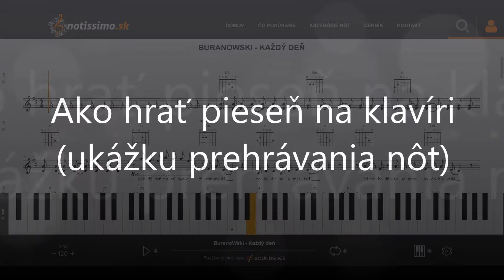BuranoWski - Každý deň | Notissimo.sk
Ako hrať BuranoWski - Každý deň - ukážka prehrávania nôt na portáli Notissimo.sk.